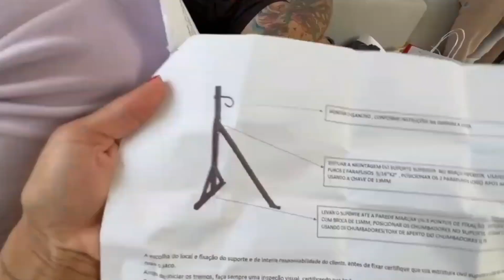Biel dia dos pais é uma homenagem